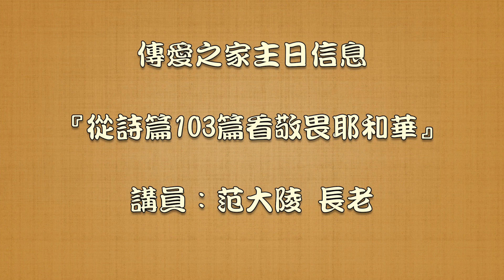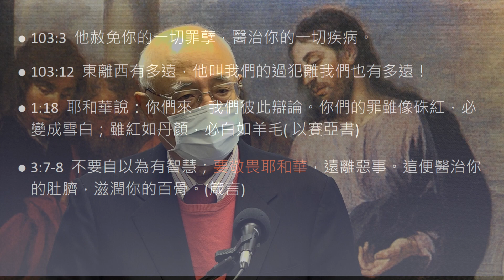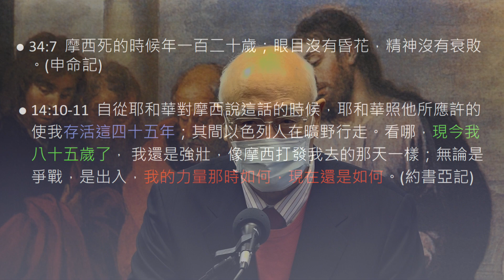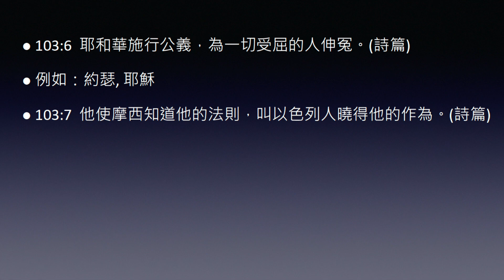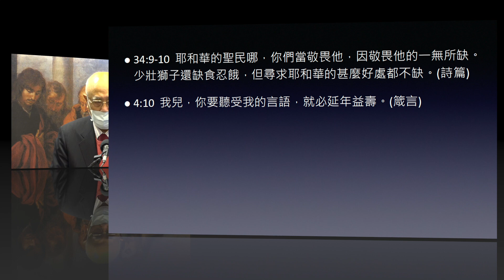2021.12.05傳愛之家主日信息『從詩篇103篇看敬畏耶和華』講員：范大陵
✿✝傳愛之家理念
我們是一個以《傳統詩歌》四部合唱領詩敬拜神的教會。
沒有爵士鼓沒有打擊樂團的敬拜，沒有敬拜讚美團。
詩班獻詩也都以四部合唱、重唱方式呈現，會眾唱詩自動四部和聲，在現今教會是非常少見的。
我們以詩歌佈道傳福音為使命，為要把各人在基督裡完完全全的引到神面前。

✿✝傳愛之家主日聚會
時間：每週日下午2點30分至4點
地點：宇宙光全人關懷機構 「韓偉廳」
地址：台北市和平東路二段24號8樓

邀請您以禱告、奉獻支持我們的福音事工！
✿✝用奉獻支持
【傳愛之家經常費】
＊電匯：
戶名：社團法人中華民國基督教傳愛之家協會
銀行：台新銀行812  和平分行0458
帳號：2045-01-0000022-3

【傳愛之家建堂專戶】
＊電匯：
銀行：瑞興銀行101  大橋分行0048
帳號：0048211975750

☆轉帳完成後，請於銀行電匯及ATM轉帳存根單上，註明：
【聯絡電話】
【收據抬頭】
【寄送地址】
【註明奉獻項目】
並傳真或電話告知，以便財務同工處理奉獻歸戶及開立奉獻收據。謝謝！
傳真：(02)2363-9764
聯絡電話：(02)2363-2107分機765楊小姐或分機234林小姐